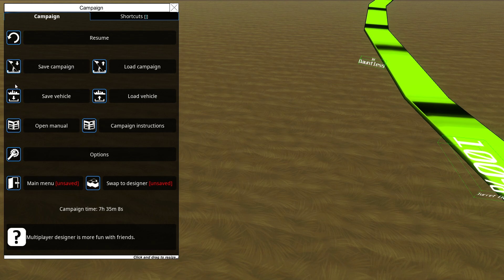Let's Play: From the Depths (AOTE Campaign): Ep21: A close shave!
In which we continue a land based FTD Campaign! You can find the ship's we've completed so far

Also, I'm a game's Dev if you didn't know!